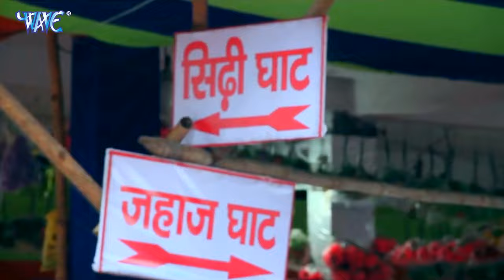Ajeet Akela (2021) का सुपरहिट बोल बम - देवघर घुमादी राजा दी - New Superhit Bol Bam 2021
Album :- Devghar Ghumadi Raja Ji
Song :- Devghar Ghumadi Raja Ji
Singer :- Ajeet Akela
Lyrics :- Deepak Rai
Music Director :-  Deepak Rai
Video Director :- Govind Prajapati
Company / Label :- Wave Music
VG - 25352